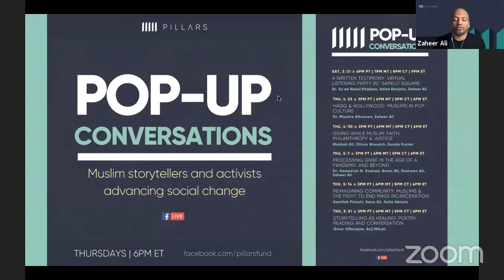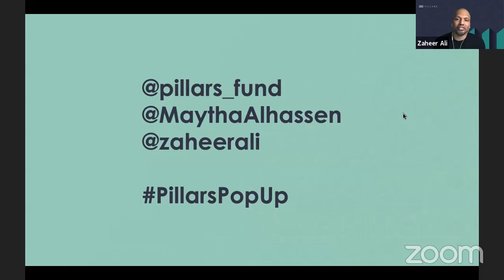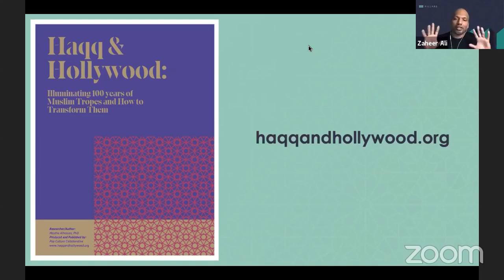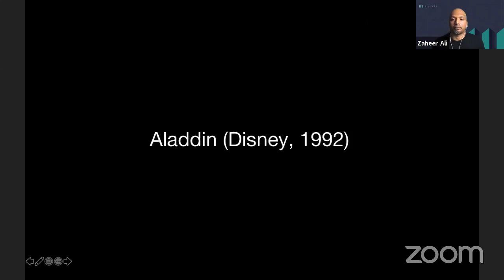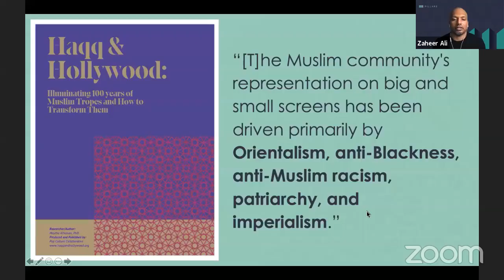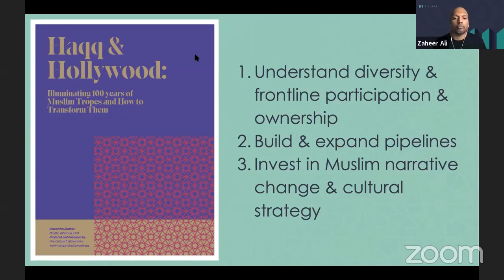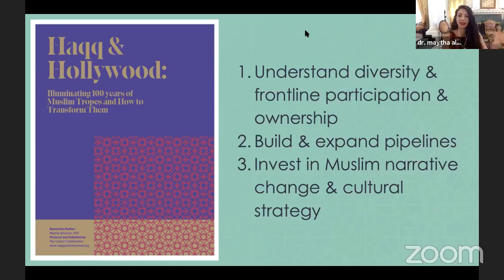Haqq and Hollywood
Dr. Maytha Alhassen and Pillars Senior Fellow Zaheer Ali on the evolving depictions of Muslims in pop culture and what we can do to change them.